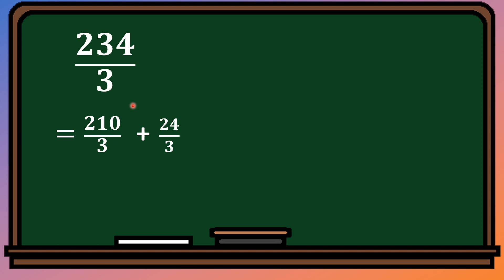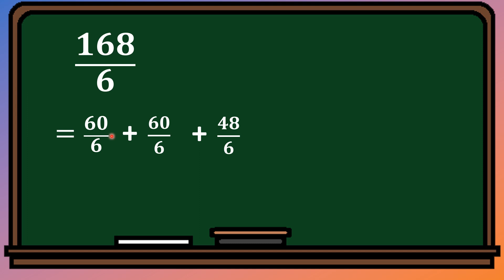MENTAL MATH TRICKS FOR DIVISION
With this mental math trick you will be able to divide in your head rapidly - a critical skill in everyday math. This is one of the many great mental math techniques to help you accomplish the task. Become a math genius in no time at all using vedic maths.
math trick tiktok,
math trick for multiplication,
math trick multiply,
math trick to multiply 3 digit numbers,
mathe tricks,
math tricks for grade 3,
math tricks fraction,
math tricks for multiplication,
math tricks geometry,
math tricks hands,
math tricks high school,
math tricks part 4 how to solve the 6s challenge,
5 math tricks that will blow your mind,
class 5 math tricks,
top 5 math tricks,
5 minute crafts math tricks multiplication,
math tricks 6th grade,
shortcut math tricks 610,
math tricks class 6,
math tricks for 6th graders,
math tricks 7 class,
7 minute trick math,
7th math tricks,
7 math tricks,
8th scholarship math tricks,
math shortcut tricks class 8,
8 awesome match tricks,
math formula class 9 tricks,
math card trick 9 cards,
class 9 math tricks
fast vedic mental math tricks      fast math tricks
fast math tricks    fast math tricks
vedic maths
fast vedic math
mental math secrets